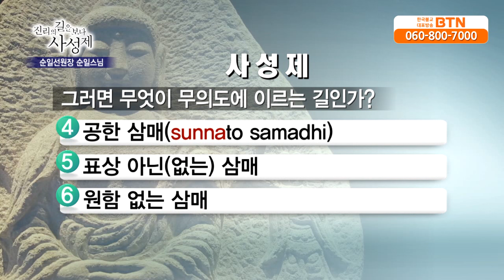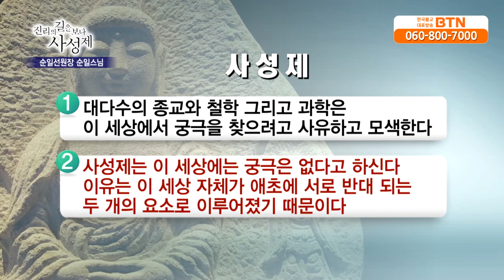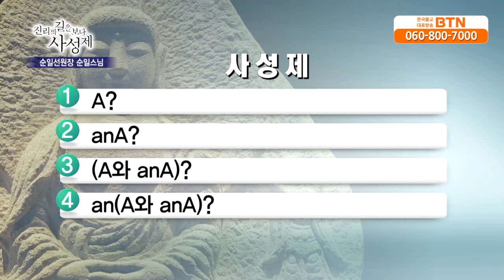[BTN]진리의 길을 보다 사성제(순일스님) 제46회 궁극은 반드시 있다고 이렇게 알아야 한다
진리의 길을 보다 사성제(순일스님)
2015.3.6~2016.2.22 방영